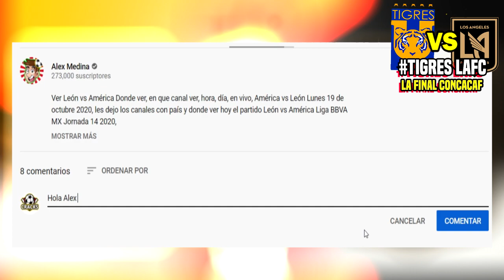🔴 Tigres 2-1 LAFC En Vivo 📺 La Final Resumen | ✅ Tigres vs Los Ángeles fc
Ver Tigres vs los angeles fc en vivo resumen, Donde ver Los Angeles fc vs Tigres, en que canal ver, hora, día, en vivo, Tigres vs los angeles fc martes 22 de Diciembre 2020, les dejo los canales con país y donde ver hoy el partido Tigres vs los angeles fc en vivo concacaf, Tigres vs los angeles fc, memes previas al partido, Tigres vs los angeles fc en vivo, memes Tigres vs los angeles fc concachampions en vivo.